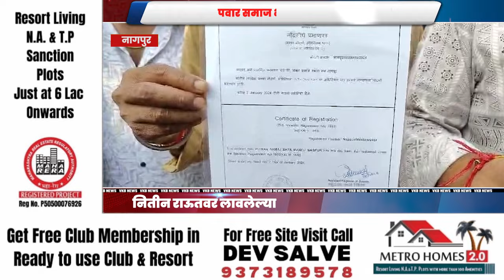NAGPUR || नितीन राऊतवर लावलेल्या आरोपांचा पवार समाजाने केलं खंडन !!